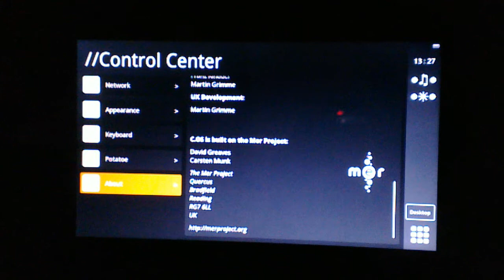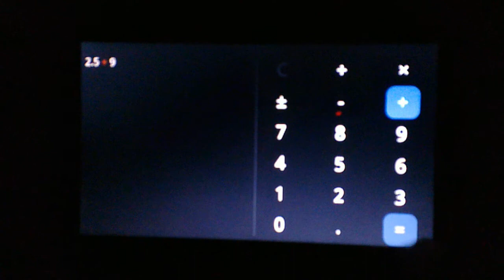Seadot running on WeTab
Seadot OS running on WeTab, based on Mer Project.